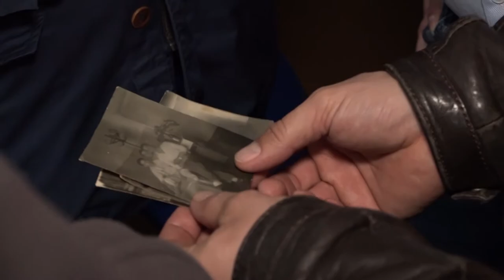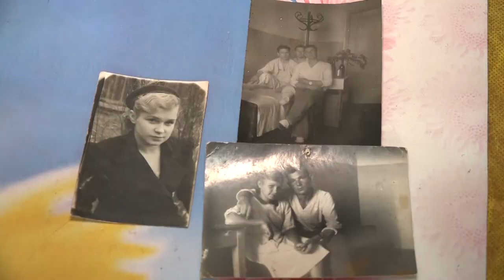Молодые депутаты посетили ветерана ВОВ А. П. Беденко